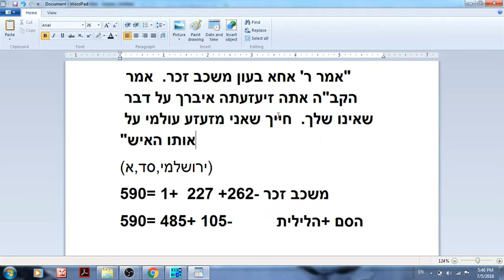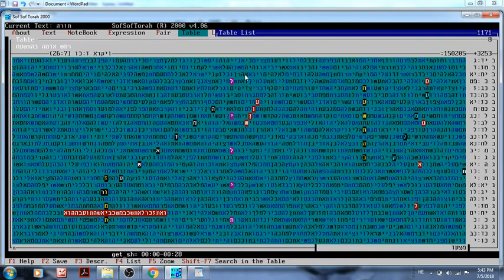רעשי האדמה בישראל בהתשע"ח - תמוז - בקודים בתורה גלזרסון